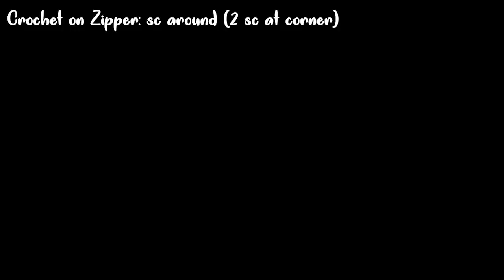DOMPET RAJUT KOSMETIK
Dompet Kosmetik rajut

ukuran dompet : 15 cm x 17cm

Untuk link beli benang poly glossy merk Unionyarn, silahkan klik link berikut

Jual Clover Amour Steel Crochet Hook Set | Shopee Indonesia

Semoga channel ini terus berkembang dan bermanfaat bagi banyak orang.